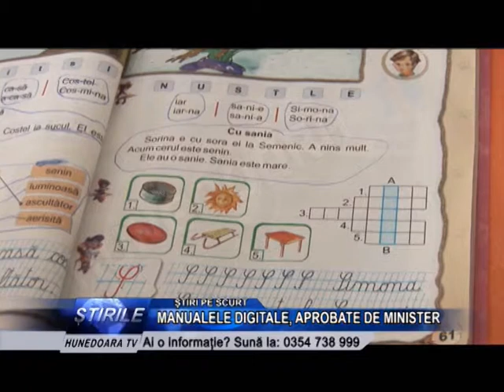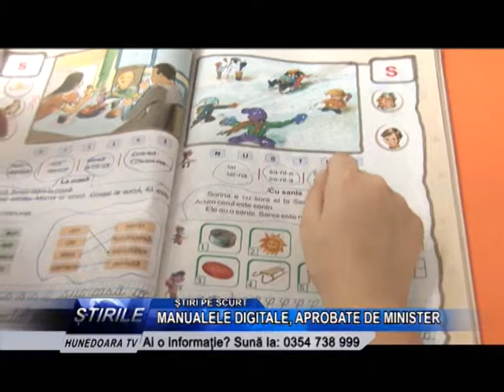Știri pe scurt